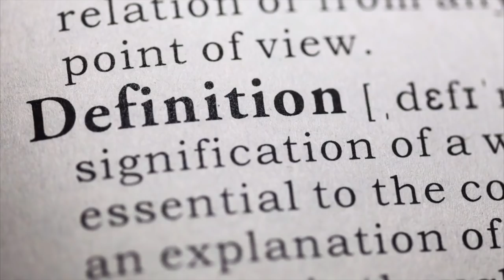Word Wednesday w/Paige! "Quantitative Easing"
Did you ever wonder what the term "Quantitative Easing" means and what the ramifications are? Paige lays this one out very well and the answer is the same...THE BANKS ARE CRIMINAL ENTERPRISES!